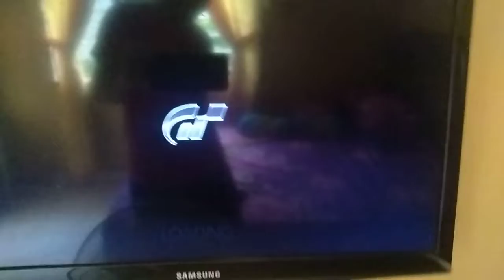Single Race at Fuji Speedway F in GT by CITROEN.